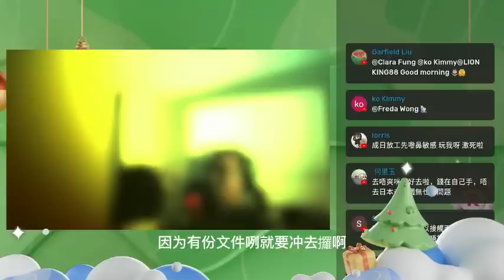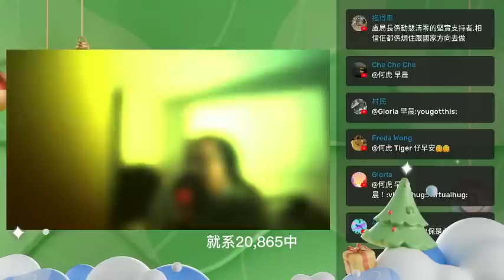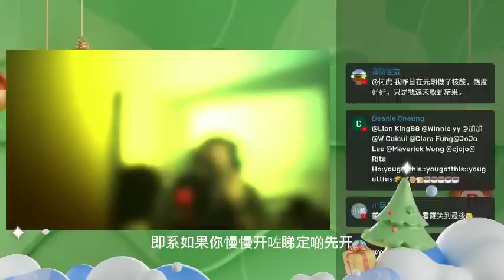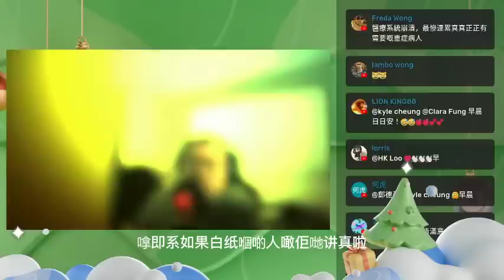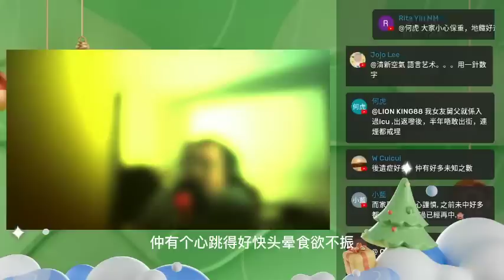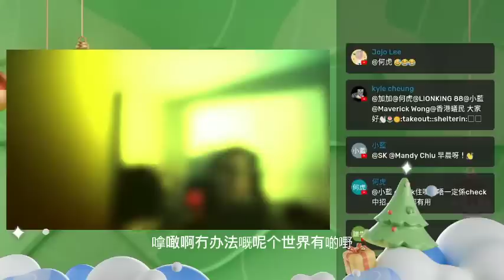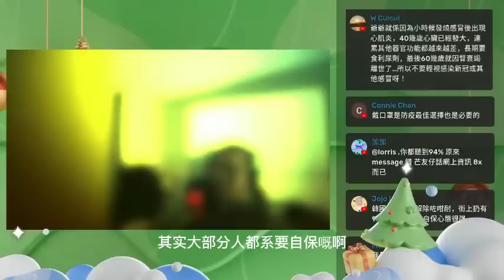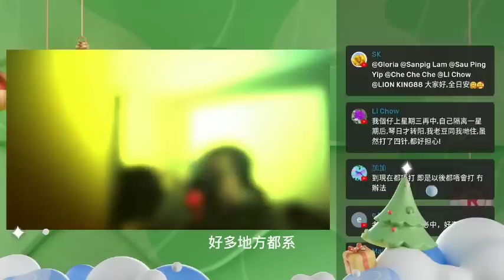20221229G 政府放寬防疫政策代表疫情結束嗎？